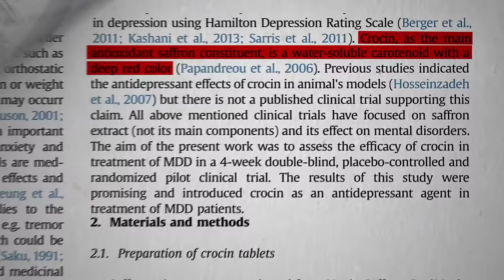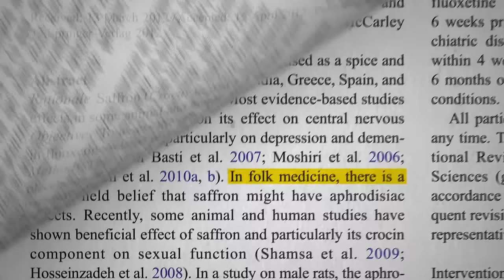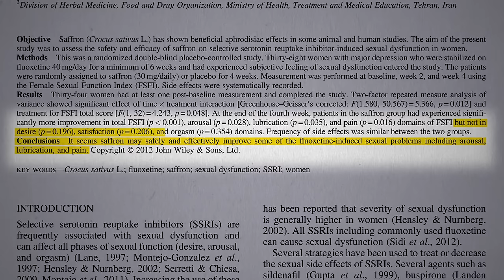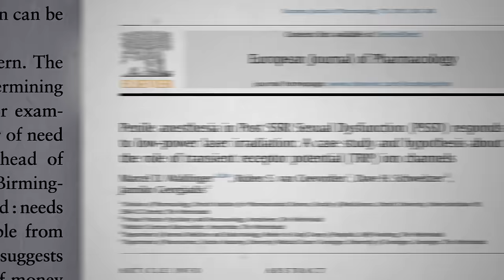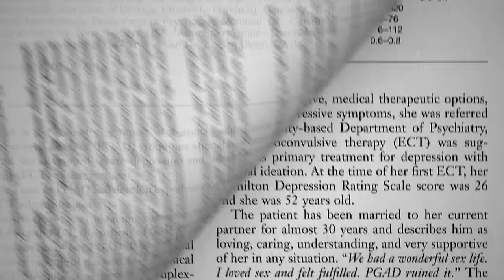Best Food for Antidepressant-Induced Sexual Dysfunction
The spice saffron may not only work as well as SSRI antidepressant drugs like Prozac, Paxil, and Zoloft without the side-effects, they may be able to even treat the adverse sexual side-effects that occur in up to 70% of people taking them.

Pass the paella!

I touched on the spice before in Saffron vs. Prozac and Saffron for the Treatment of PMS

Those drug side-effects sound devastating, but depression is no walk in the park. But when one balances risk and benefit one assumes that there’s actually benefits. That’s why the shocking science I explored in Do Antidepressant Drugs Really Work? is so important.

Have a question about this video? and someone on the NutritionFacts.org team will try to answer it.

Want to get a list of links to all the scientific sources used in this video? You’ll also find a transcript and acknowledgements for the video, my blog and speaking tour schedule, and an easy way to search (by translated language even) through our videos spanning more than 2,000 health topics.

Icons created by Yazmin Alanis from the Noun Project.
Image credit: ulleo / PIXNIO